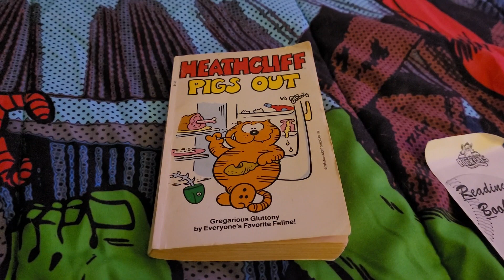Heathcliff pigs out story 124 1981